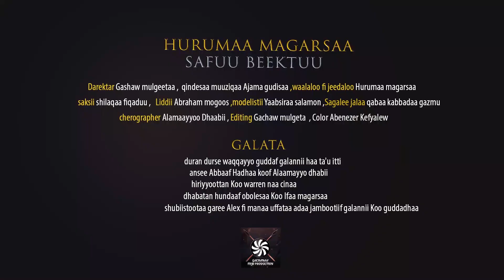Hurumaa Magarsaa - Safuu beektuu - New Ethiopian Oromo Music - official video.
Check out New Ethiopian Traditional Music video  -  ZayTube